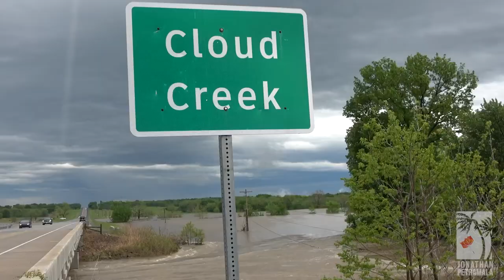Cows are drowning in Eastern Oklahoma after a severe week of weather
Farmers are wrangling cows by airboat in Eastern Oklahoma, after insane rainfalls of nearly a foot in a few hours from severe storms that exploded across the region this week.  Rescuers are trying to find as many as they can to get them to higher ground.  The Muscogee Nation has also made a disaster declaration.